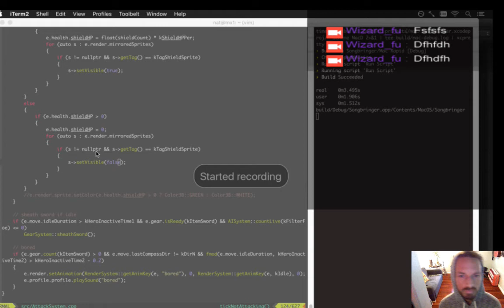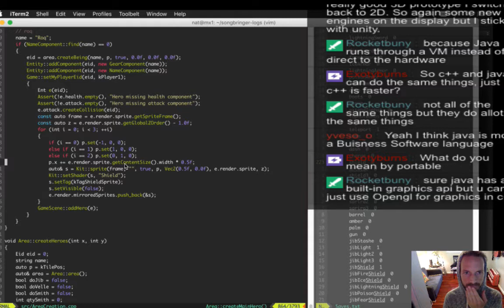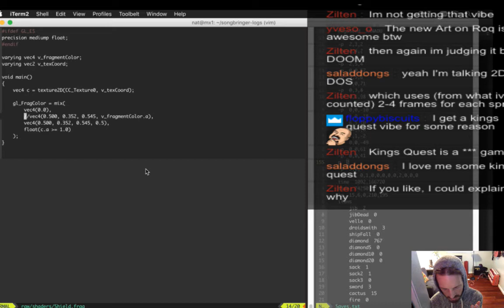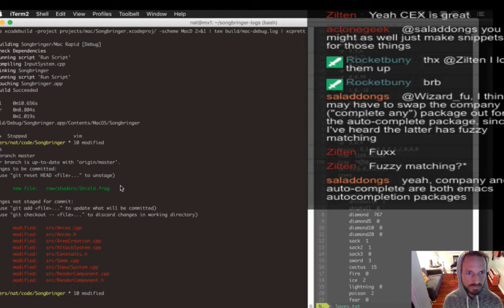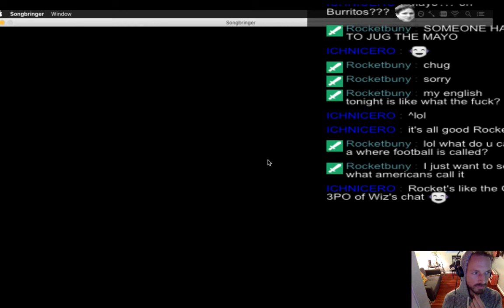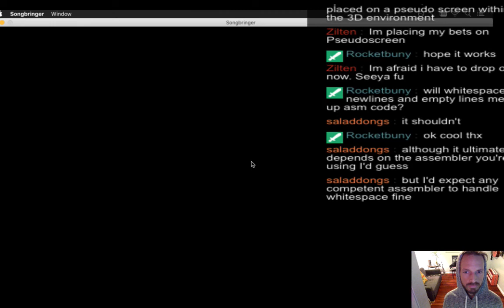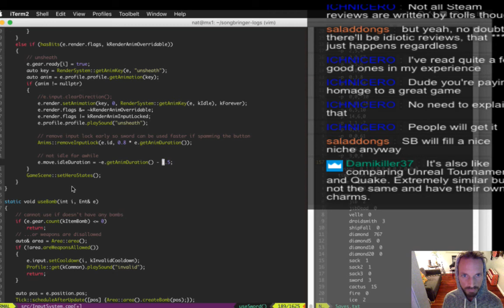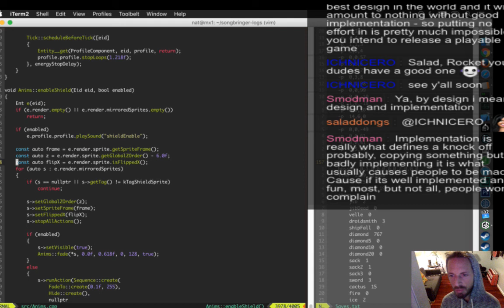Songbringer 522 - Shield Up Anim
Developing the action RPG Songbringer. A Zelda-inspired, pixel-art, indie game made by one guy. Today: creating an animation to show when the shield is up.